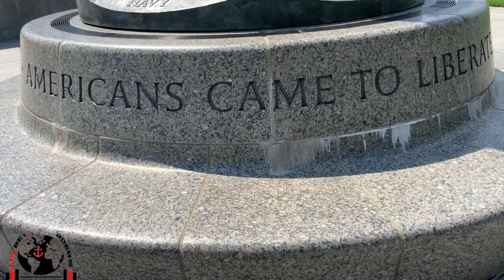Walking around the historical district of Washington, DC.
I was able to visit some of Washington, DC most historical monuments during my short stay. The last time I was here was exactly 20 years ago and with vague memories of the place, I can still remember things as they were. I was excited to be able to bring you along on this journey with me.